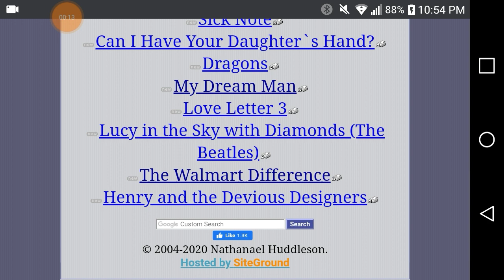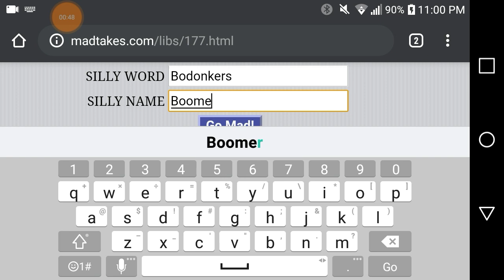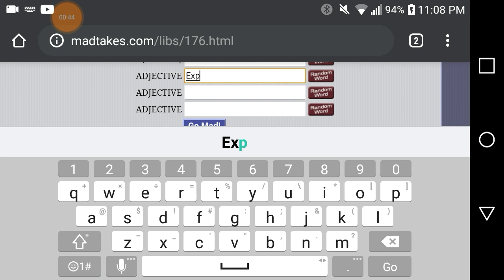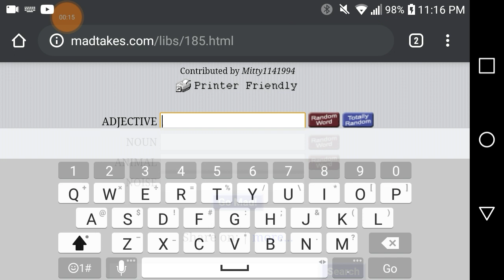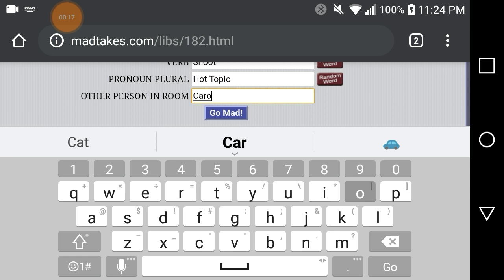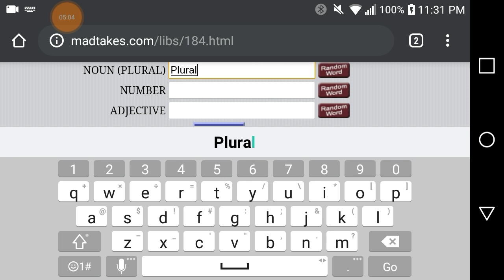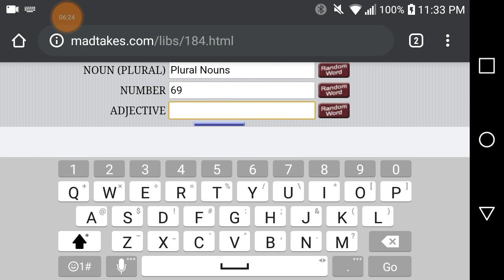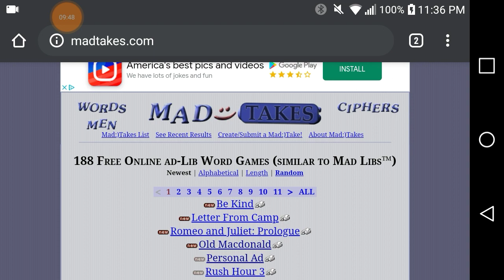Never Laughed This Hard On Camera/Mad Libs (Mad Takes)